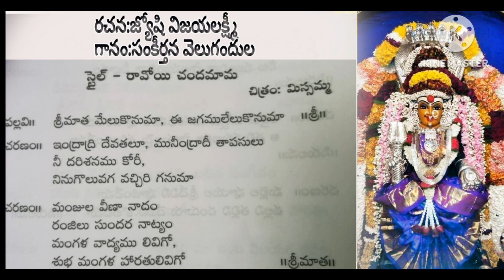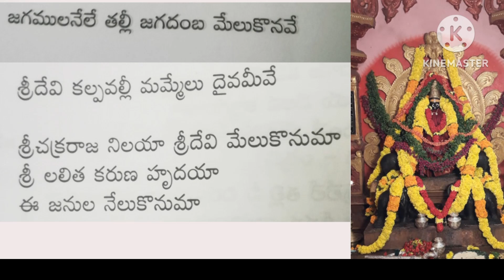Ammavari Song | Srimatha Melukonuma Ee Jagamulelukonuma | Sankeerthana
రచన:జ్యోషి విజయలక్ష్మీ
గానం:సంకీర్తన వెలుగందుల